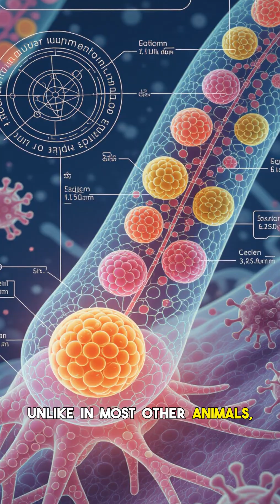Axolotl: Is This Regenerating LEGEND ACTUALLY REAL?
Imagine a creature that defies death, rebuilding its body from scratch. A beast of legend, said to possess the power of true regeneration – losing a limb only to grow it back, even organs! For centuries, tales of the Axolotl circulated among ancient legends, whispered as a mystical beast of the underworld. But what if this incredible power isn't just a myth? Dive deep into the astonishing world of the Axolotl, a real-life marvel that has fascinated scientists and cryptozoologists alike. This unassuming salamander, often mistaken for an ancient creature from folklore, holds the key to incredible biological secrets, displaying abilities once thought impossible. Is the truth more fantastical than any myth? Join us as we explore the EVIDENCE behind this fascinating creature. Discover how its incredible regenerative capabilities are not just folklore, but a verified biological phenomenon, making it a true wonder of the natural world. 0:00 - The Unbelievable Myth of Regeneration 0:55 - Axolotl: A Real-Life Ancient Creature? 2:10 - How Does It ACTUALLY Regenerate Limbs & Organs? 4:05 - Its Place in Mythology & Modern Science 5:30 - The Future of This Legendary Beast What do you think - real or myth?